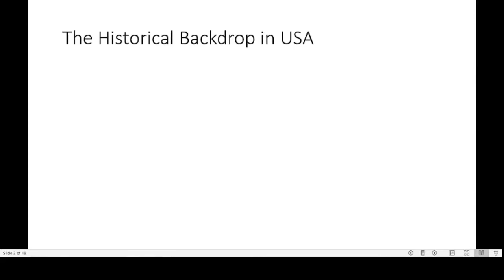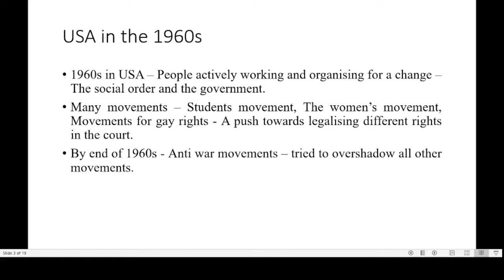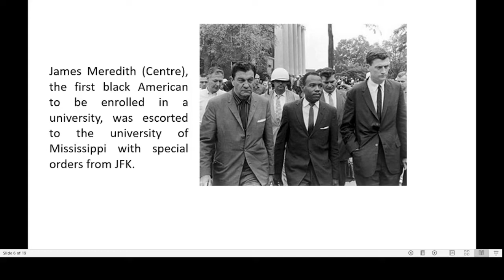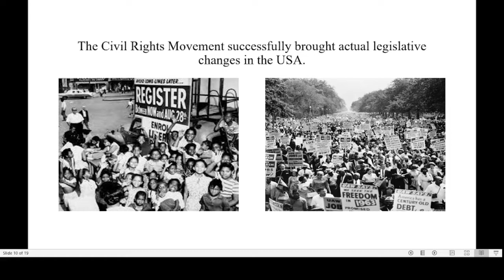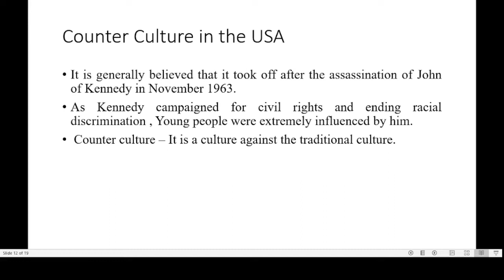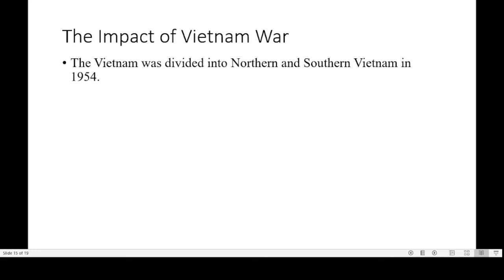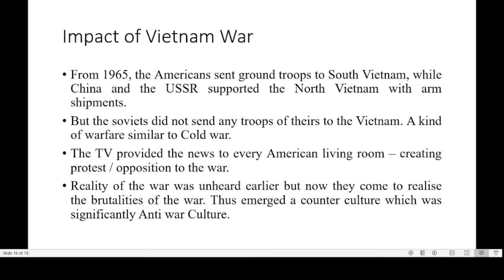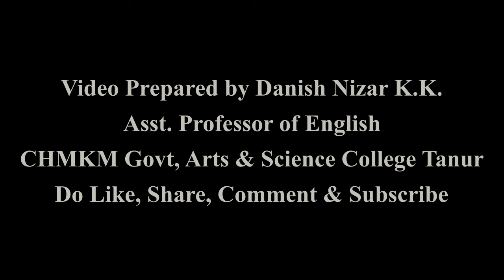The Times They're a Changin Part-I |I Sem UG| Gen English| Calicut University | Ways With Words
The link to Bob Dylan's poem - The times they are a changin